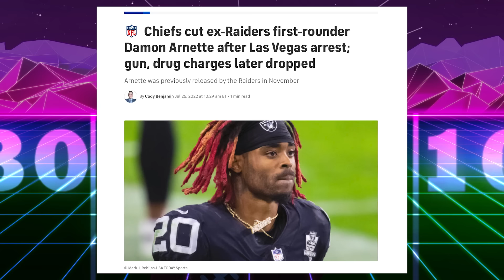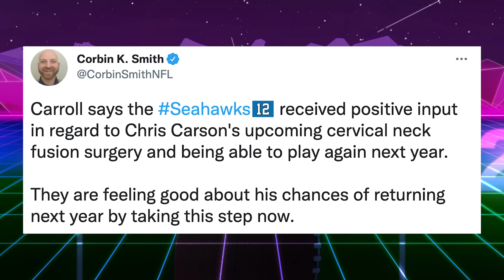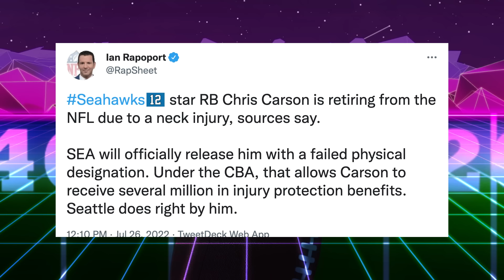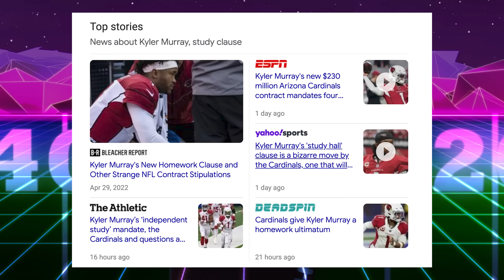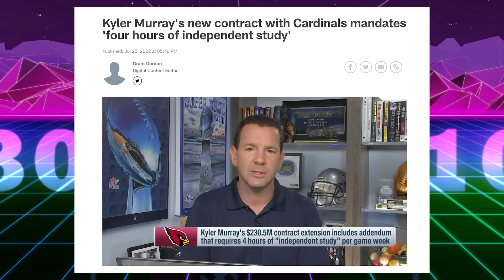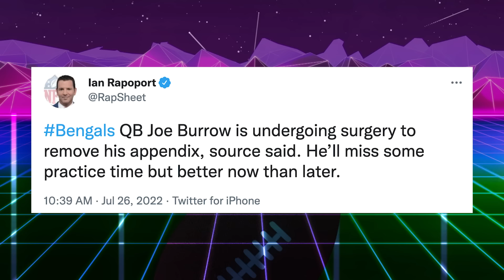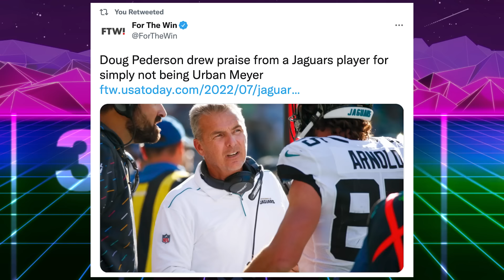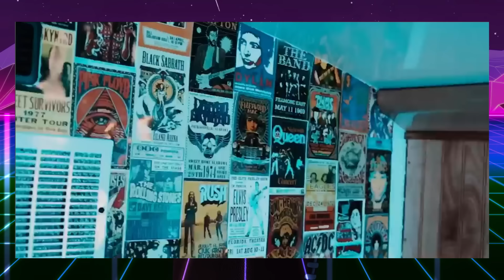Gardner Minshew Has Been Living in a Van Since February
Gardner Minshew Has Been Living in a Van Since February. Eagles backup quarterback Gardner Minshew has lived in a bus all NFL offseason. Kyler Murray’s contract contains a homework clause. Joe Burrow has his appendix removed. The Buccaneers sign wide receiver Julio Jones. Seahawks running back Chris Carson retires, & former Raiders first round pick Damon Arnette was arrested in Florida on drug charges.